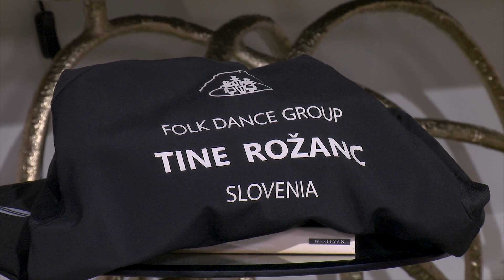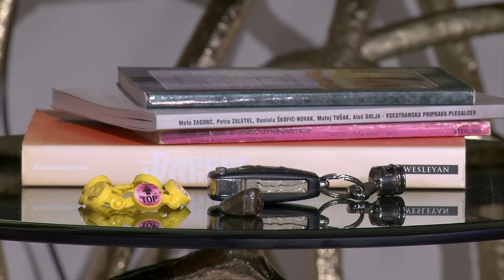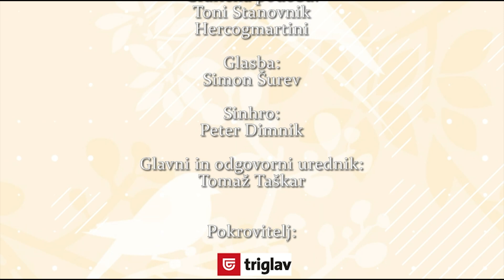PARADA PLESA 20. 10. 2024 Nina Mažgon Muller & Urša Gazdič&Alex Istenič&Maja Železnikar&Sara Istenič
V Paradi plesa bomo plesali folkloro in nazdravili jubileju in sicer 75. let praznuje folklorna skupina Tine Rožanc. Nina Mažgon Muller in Urša Gazdič sta del umetniško performativne ekipe, ki navdušuje staro in mlado. Spoznajte trio, ki je povezan ne samo plesno ampak tudi družinsko. Alex Istenič in Sara Istenič sta brat in sestra, Maja Železnikar pa je njuna teta; vsi so zapriseženi plesalci moderna, jazza in šova in seveda tudi prejemniki kolajn na državnih, evropskih in svetovnih prvenstvih. Parada plesa, ker je dan s plesom odličen dan!